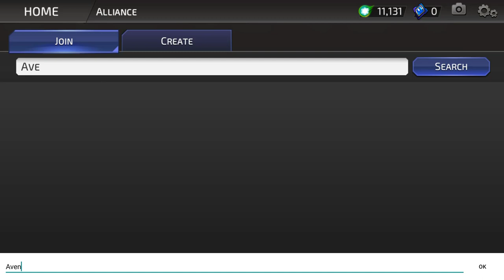DC legends.Android Games-Offline FRee Game-No Comentary